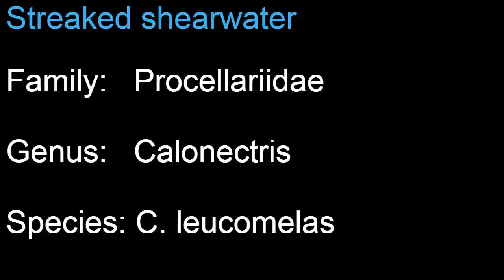Streaked shearwater (Calonectris leucomelas) sound - call and song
Streaked shearwater (Calonectris leucomelas) sound, calling and singing. Generally silent in flight in feeding grounds. Noicy on breeding grounds. Vocal at colonies, where calls loudly and frequently both on ground and in flight.  More...

Scientific classification:
Kingdom:   Animalia
Phylum:     Chordata
Class:        Aves
Order:        Procellariiformes
Family:      Procellariidae
Genus:       Calonectris
Species:   C. leucomelas